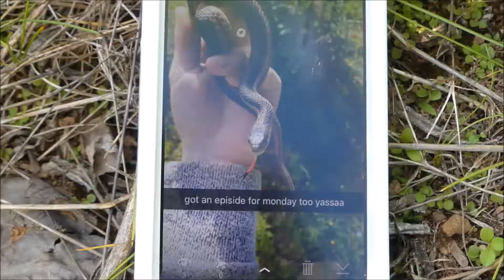KEEP YOUR EYES ON THE SNAKE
Sorry for the double upload BUT THIS IS THE MOST AMAZING THING YOUR EYES WILL EVER SEE. Cause its the last thing they'll ever see most likely.

My Instagram for photography: cartersnakesphotos